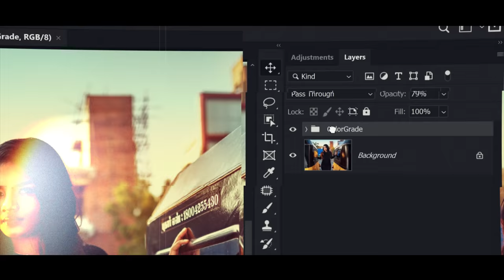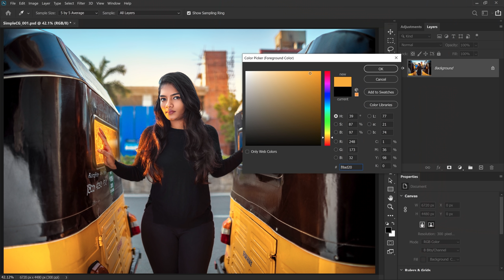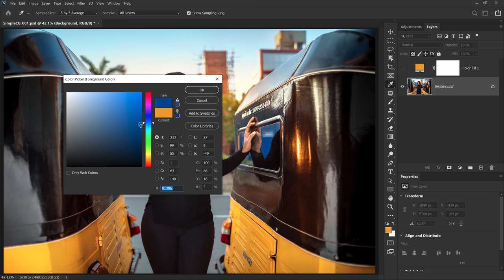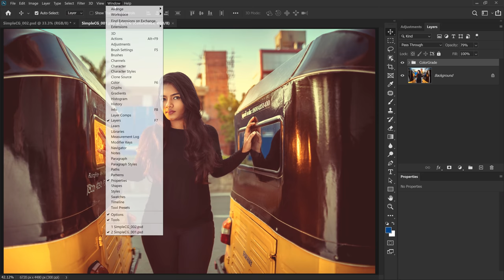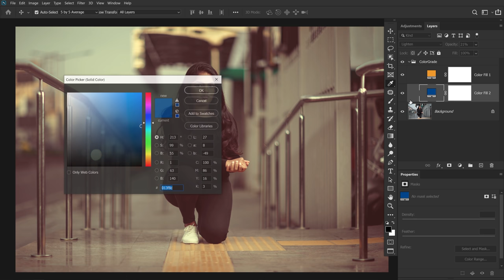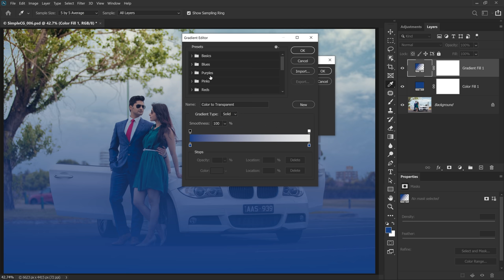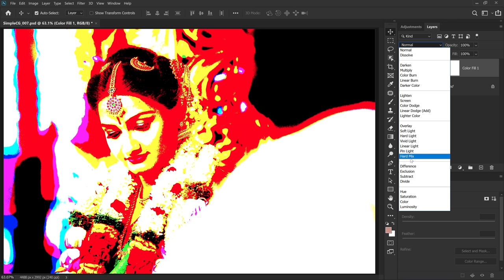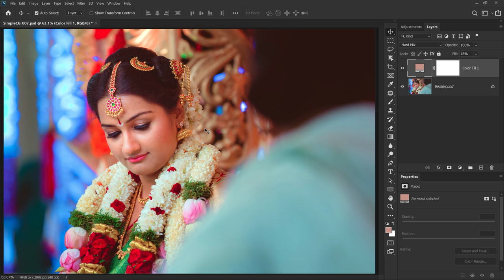Color Grading Simple in Photoshop : தமிழில்